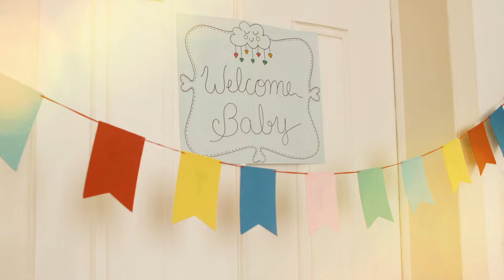T20 World Cup : Sania Mirza Statement About Pakistan Vs India Match 24 October | 2021